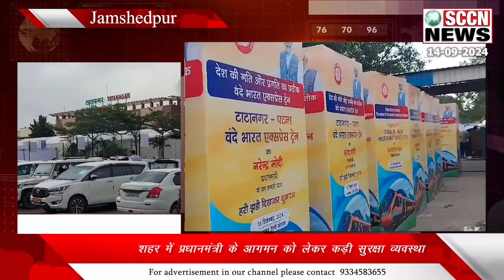शहर में प्रधानमंत्री के आगमन को लेकर कड़ी सुरक्षा व्यवस्था ||SCCN NEWS